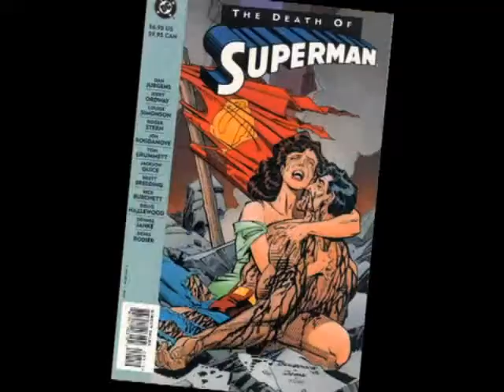That Dude D'Lambert Ep10 - The Man of Steel Preview & Review Edition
Let's talk about film, music, comic related stuff, sub-cultures and ethics...

Contains Music from the Superman Soundtrack©
Warner Music Group Own The Copyright©

Also contains scenes from

Superman© (1948)

CNTV©